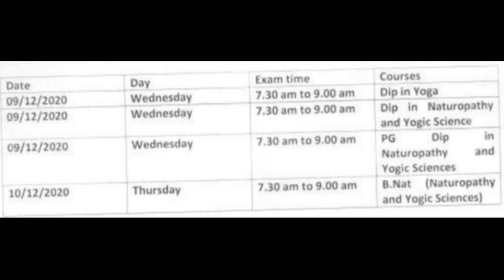Madras University distance education- practical exam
PRACTICAL EXAMINATION [ONLINE MODE] - JUNE 2020 EXAMINATION - DIPLOMA IN YOGA, DIPLOMA AND PG DIPLOMA IN NATUROPATHY AND YOGIC SCIENCES, B.NAT NATUROPATHY AND YOGIC SCIENCES

PRACTICAL EXAMINATION [ONLINE MODE] - JUNE 2020 EXAMINATION
# DIPLOMAANDPG
# BNATNATUROPATHYANDYOGICSCIENCES